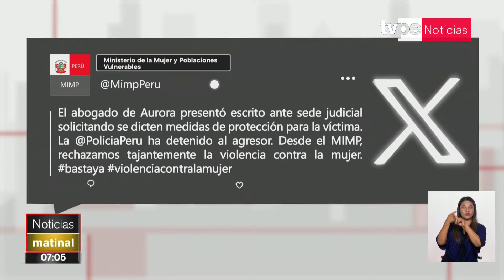Huacho: sujeto agrede brutalmente a su pareja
⚠ Sujeto fue captado agrediendo brutalmente a su pareja en los exteriores de una discoteca.

🔴 Continúa enterándote de lo último del acontecer nacional e internacional en TVPerúNoticias Edición Matinal con Angie Juárez.